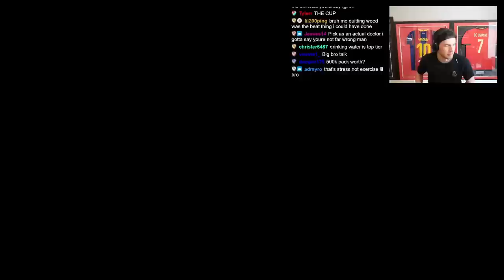"EA's GREATEST Pack is BACK AGAIN?!"